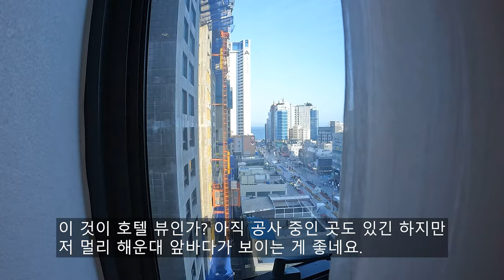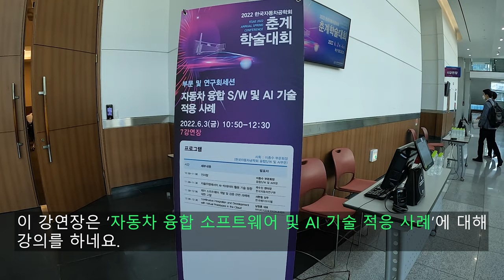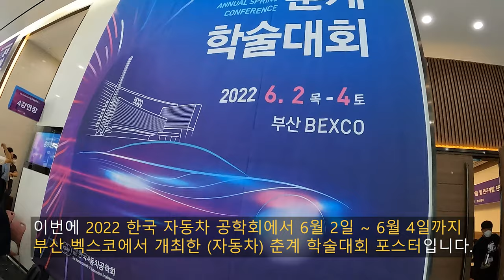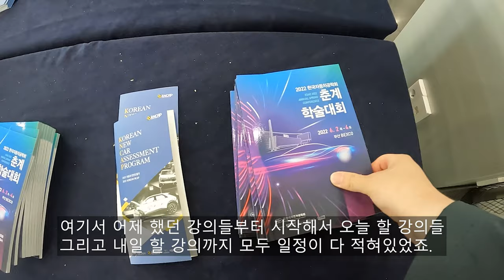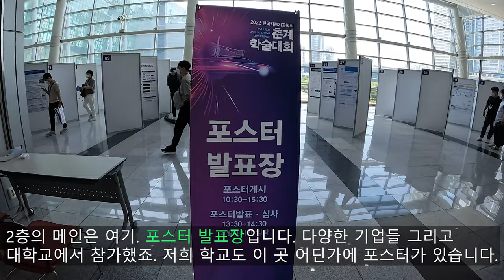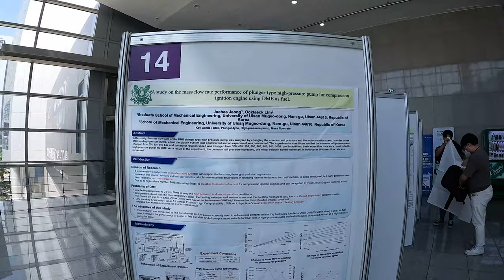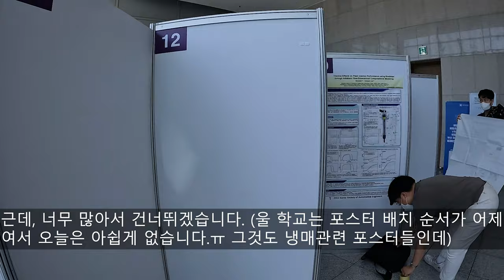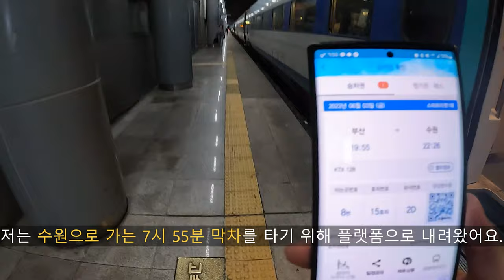2022 춘계 학술대회 참가하러 1박 2일 부산 VLOG~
오늘은 자동차 리뷰가 아닌 일상 브이로그 영상을 한번 찍어봤습니다.

다름이 아니고, 제가 현재 다니고 있는 학교에서 이번에 6월 2일부터 6월 4일까지 부산 벡스코에서 열렸던 2022 자동차 춘계 학술대회에 참가하도록 보내줘 가지고 이 참에 간단한 부산 V-Log도 찍어봤습니다.~

이번에 첫 브이로그로 찍은 거라, 영상에 미흡한 점이 많이 보이겠지만 그래도 재밌게 봐주시면 감사하겠습니다~^^

[타입스탭]
00:00 시작

촬영장비 : Gopro Hero 10 Black, Rode mic
썸네일 : Samsung NX2000